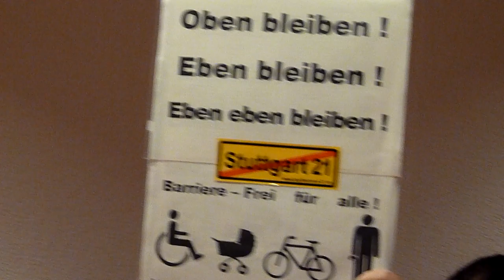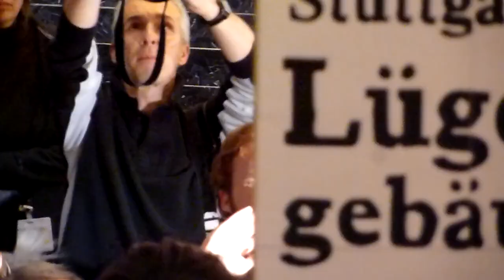Hannes Rockenbauch im Stuttgarter Rathaus am 30 November 2010 um 18h36 nach dem Schlichterspruch